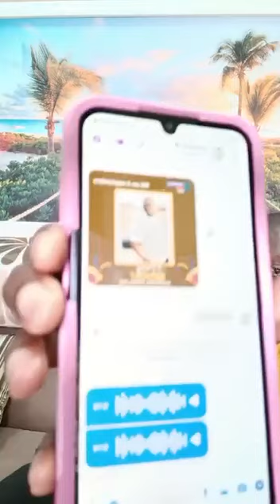Nou tande dosye a byen